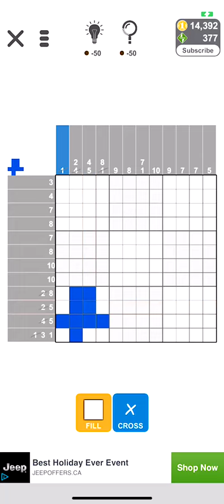Puzzle Page Picture Cross - Dec 14 | Puzzle Page Answers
Puzzle Page Picture Cross for December 14 2018. Help to collect more coins and tokens to play more crosswords!

puzzle page picture cross answers,
puzzle page picture cross answers December 14,
today puzzle page picture cross answers,
puzzle page cheats,